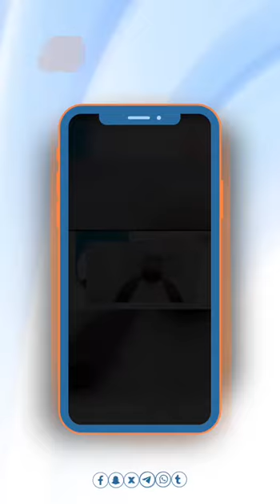من بات لا يهتمُ بأمر المسلمين فليس منهم- الدكتور حسن الكتاني